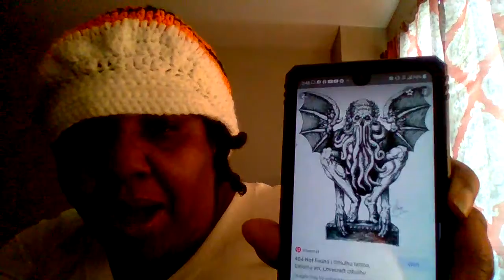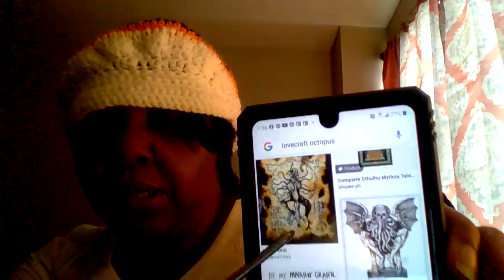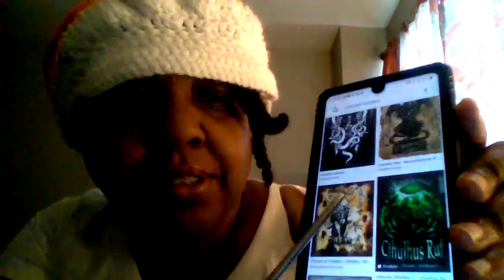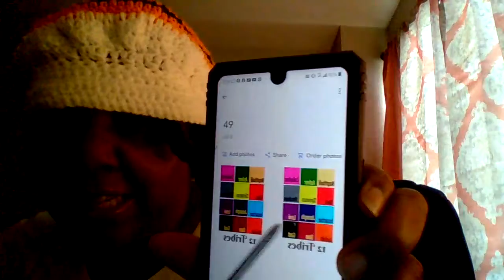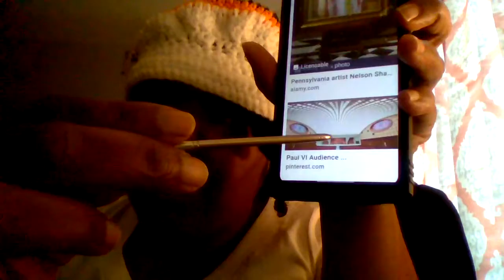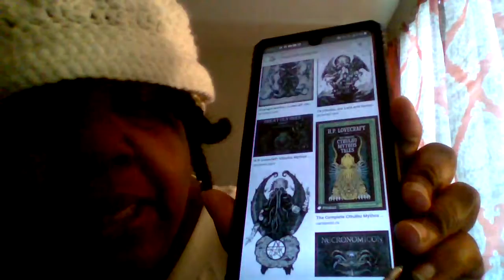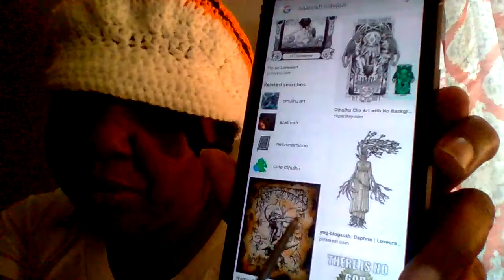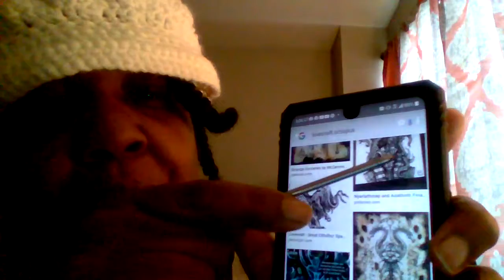The Octopus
If your interested in the T shirt I had on in the video Jonas Whale or the telephone keypad 12 Tribes or have any questions about the video or stand in need of prayer email me at